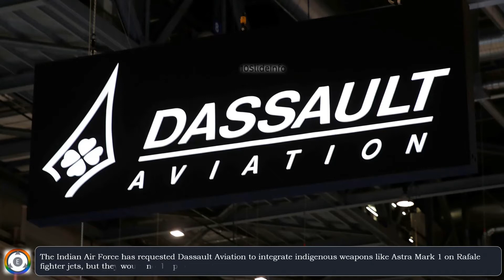Future of IAF Mirage 2000 Fleet | Astra BVRAAM Integration Vital